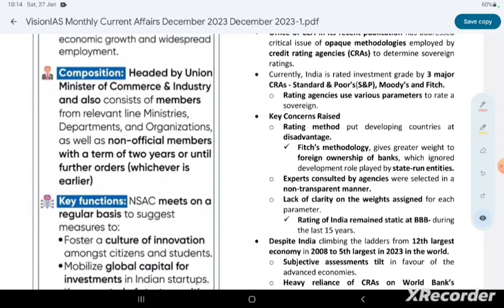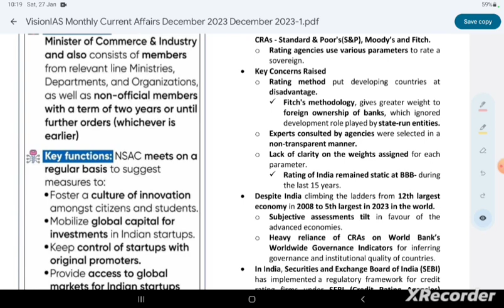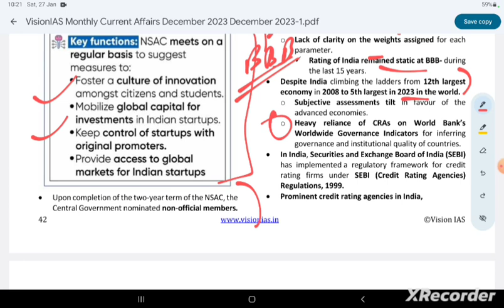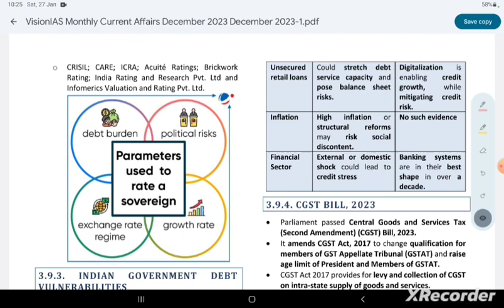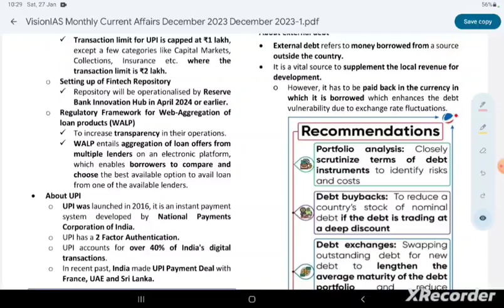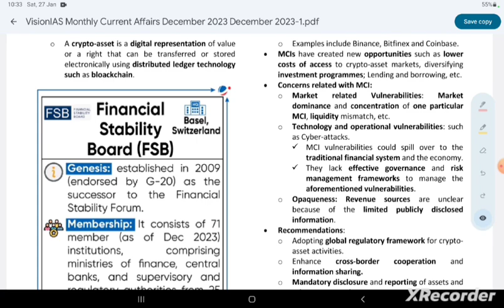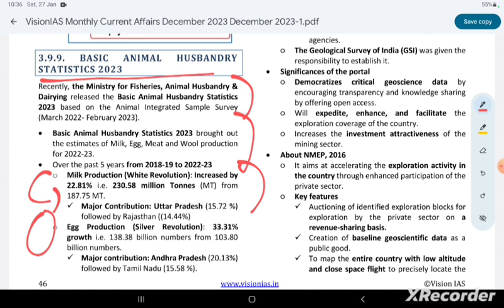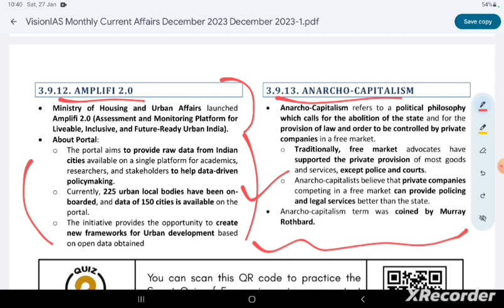December 2023 | Vision IAS Monthly Current Affairs | Economy | (Shorts)